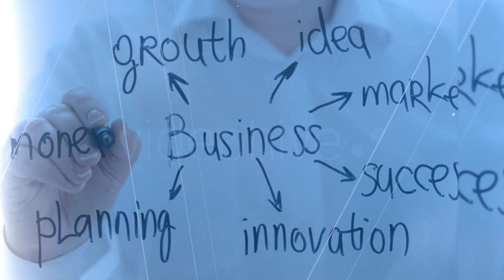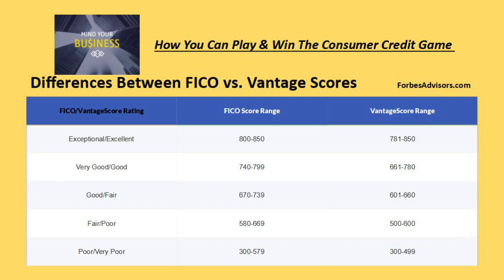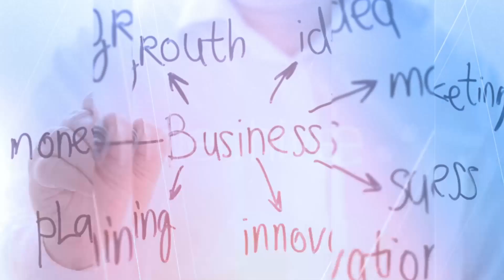Mind Your Business _ How You Can Play & Win The Consumer Credit Game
00:00 Intro
01:20 Definitions
02:17 Personal Credit Score
03:24 FICO vs. Vantage Scores
07:42 Credit History
16:28 Credit Repair
19:23 Improve Your Credit
25:17 Credit Monitoring
27:48 Recap
30:32 Contact Us